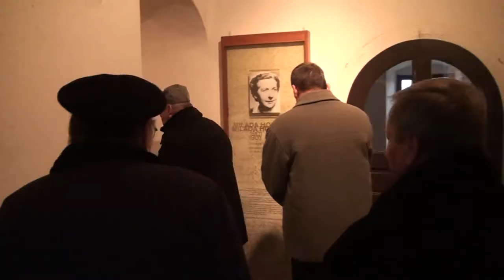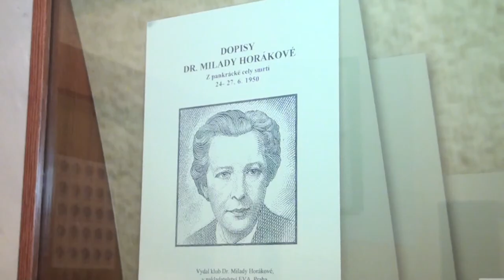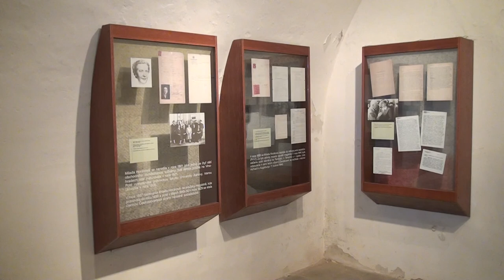TEREZÍN: Pietní akt na počest Milady Horákové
V pamětní síni v bývalém Krankenrevieru Malé pevnosti uspořádal Památník Terezín ve spolupráci s Konfederací politických vězňů pietní akt u příležitosti narození JUDr. Milady Horákové. Československá politička narozená 25. prosince roku 1901, byla popravena za údajné spiknutí a velezradu během komunistických politických procesů v 50. letech minulého století a kvůli neústupnosti při procesu se stala symbolem odporu proti vládnoucí komunistické straně.